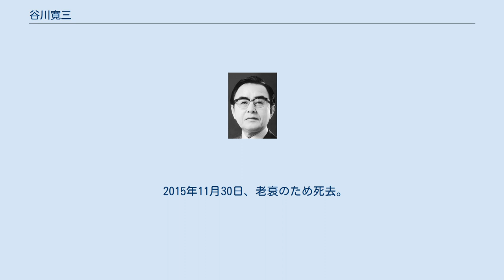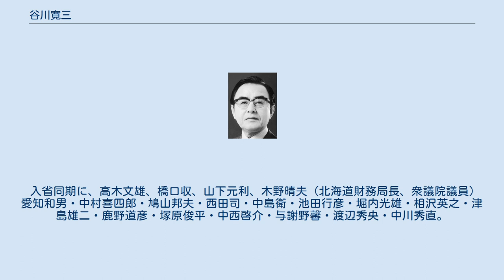谷川寛三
谷川 寛三（たにがわ かんぞう、1920年6月24日 - 2015年11月30日）は、日本の官僚、政治家。
元自由民主党参議院議員・衆議院議員。
元科学技術庁長官。
 高知県出身。
高知高等学校 (旧制)を経て、東京帝国大学法学部政治学科卒業後の1943年、大蔵省に入省。
主税局国税第一課に配属。
東京国税局長、関税局長などを経て1976年の衆議院議員選挙に高知全県区から出馬し初当選。
再選を目指した1979年の総選挙で落選したため、1980年に参議院議員に鞍替え。
当選2回。
 自民党内では福田→安倍→三塚派に所属。
参議院農林水産委員長、参議院地方行政委員長を経て1991年11月から1992年12月まで宮澤内閣の科学技術庁長官を務めた。
1992年政界引退。
この時の選挙では、小沢一郎が側近の平野貞夫（同じ高知県出身）を出馬させるために、谷川を出馬断念に追い込んだといわれている。
1993年勲一等瑞宝章受章。
 一般財団法人アジア会館会長、東京フード製菓中医薬専門学校の学校長も務めた。
 2015年11月30日、老衰のため死去。
95歳没。
没後従三位追贈。
 入省同期に、高木文雄、橋口収、山下元利、木野晴夫（北海道財務局長、衆議院議員） 愛知和男・中村喜四郎・鳩山邦夫・西田司・中島衛・池田行彦・堀内光雄・相沢英之・津島雄二・鹿野道彦・塚原俊平・中西啓介・与謝野馨・渡辺秀央・中川秀直。